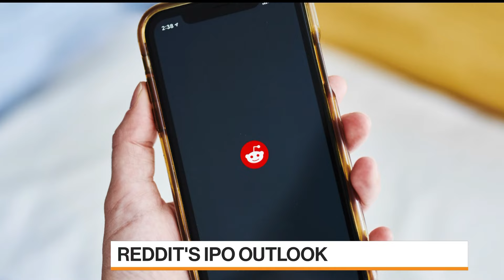Reddit Urged to Target $5 Billion Valuation: Sources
Reddit is weighing feedback from early meetings with potential investors in its initial public offering that it should consider a valuation of at least $5 billion, according to people familiar with the matter. Bailey Lipschultz reports.